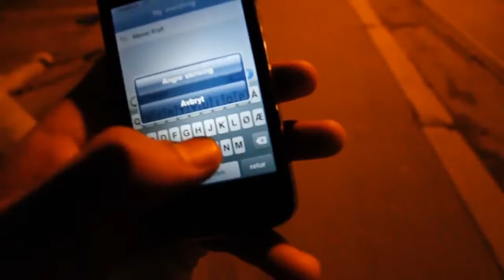Monster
Video created by Lucas Leonardo Ibanez-Fæhn, Erlend Tro Klette, Leif Riksheim and Ole Haug.

Shot on a Canon 7D with a sigma 17-70mm, canon 50mm f1.4 and a canon 10-22mm.

Post in Final cut and After Effects. Color grading with Magic bullet looks!